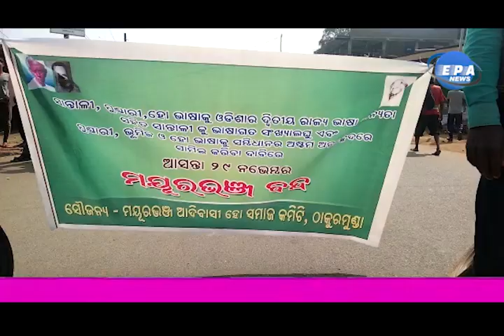୧୨ ଘଣ୍ଟିଆ ମୟୁରଭଞ୍ଜ ଡାକରା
ମୟୁରଭଞ୍ଜ ଜିଲ୍ଲା ଠାକୁରମୁଣ୍ଡା ବ୍ଲକ ମାସା ଆର୍ମୀ ସଂଗଠନ ଏବଂ ଭୁବନେଶ୍ବର ଅଖିଳ ଭାରତୀୟ ହୋ ଭାଷା କ୍ରିୟାନୁଷ୍ଠାନ କମିଟି ପକ୍ଷରୁ ୨୯ ତାରିଖ ସୋମବାର ଦିନ ୧୨ ଘଣ୍ଟିଆ ମୟୁରଭଞ୍ଜ ଡାକରା ପରିପ୍ରେକ୍ଷୀରେ ଠାକୁରମୁଣ୍ଡା ବ୍ଲକ ଆଦିବାସୀ ସୁରକ୍ଷା ସମିତି ଏବଂ ଠାକୁରମୁଣ୍ଡା ହୋ ଛାତ୍ର ସଂଗଠନ ପକ୍ଷରୁ ବନ୍ଦ ପାଳନ କରାଯାଇ ଥିଲା । କର୍ମୀମାନଙ୍କ ଦ୍ୱାରା ଯାନବାହନ ଚଳାଚଳ ଓ ଦୋକାନବଜାର କୁ ବନ୍ଦ କରା ଯାଇଥିଲା । ବନ୍ଦ ର ପ୍ରଭାବ ରେ ଯାନବାହାନ ବନ୍ଦ୍ ରହିବା ସହ ଠାକୁରମୁଣ୍ଡା ର ସମସ୍ତ ଦୋକାନ ବଜାର ,ସରକାରୀ/ ବେସରକାରୀ କାର୍ଯ୍ୟାଳୟ, ବ୍ୟାଙ୍କ,ସ୍କୁଲ, କଲେଜ ବନ୍ଦ ରହିଥିଲା। ସଂଗଠନ ପକ୍ଷରୁ ସାନ୍ତାଳୀ, ମୁଣ୍ଡାରୀ ଏବଂ ହୋ ଭାଷା କୁ ଓଡ଼ିଶାର ଦ୍ବିତୀୟ ରାଜ୍ୟ ଭାଷା ମାନ୍ୟତା ସହିତ ସାନ୍ତାଳୀ କୁ ଭାଷାଗତ ସଂଖ୍ୟାଲଘୁ ଏବଂ ମୁଣ୍ଡାରୀ,ଭୂମିଜ ଓ ହୋ ଭାଷାକୁ ସମ୍ବିଧାନ ର ଅଷ୍ଟମ ଅନୁଛେଦ ରେ ସାମିଲ୍ କରିବା ଦାବିରେ ବନ୍ଦ ପାଳନ କରାଯାଇଥିଲା। ଛାତ୍ର ସଂଗଠନ ର ସଭାପତି ଗଣେଶ ଗାଗାରାଇ, ଗୈାରାଙ୍ଗ ବାନ୍ଦିଆ, ରମେଶ ଚନ୍ଦ୍ର ସଏ,ଶୁକଲାଲ୍ ହୋ, ଭୀମସେନ ଟୁଡୁ ଙ୍କ ନେତୃତ୍ବରେ ଶତାଧିକ କର୍ମୀ ବନ୍ଦ ରେ ଅଂଶ ଗ୍ରହଣ କରିଥିବାର ଜଣାପଡ଼ିଛି।